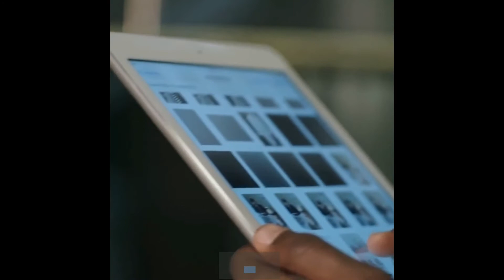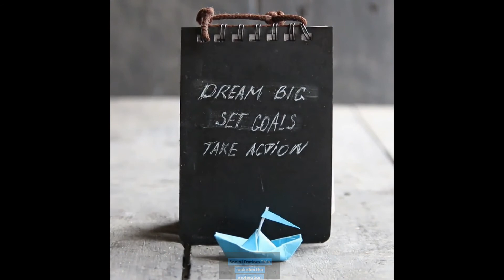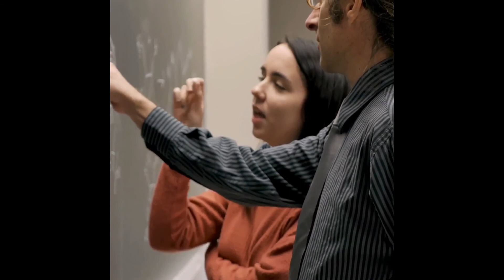MOTIVATION SUCCESS 2020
motivational,
motivational video,
motivational music,
motivational lizard,
motivation song,
motivational speeches,
motivational speaker,
motivation to study,
motivation music,
motivation video,
motivation workout,
motivational speech,
motivation remix,
motivation lyrics,
motivation audio,
motivation asmr,
motivation amv,
motivation army,
motivation about love,
motivation about life,
motivation alone,
motivation addicts,
a motivational,
a motivational speech on life,
a motivational movie,
motivation bangla,
motivation basketball,
motivation by normani,
motivation by kelly rowland,
motivation boxing,
motivation business,
motivation beat,
motivation breakup,
rbi grade b motivation,
no plan b motivation,
r&b motivational music,
m d motivation,
lil b motivation instrumental,
cardi b motivational song,
motivation compilation,
motivation clean,
motivation christian,
motivation confidence,
motivation channel,
motivation cover,
motivation commercial,
motivation canon,
studio c motivational speaker,
l i c motivation hindi,
nasty c motivation,
pimp c motivation,
p s c motivation,
studio c motivation,
ziffa c motivation,
c t fletcher motivation,
motivation dance,
motivation depression,
motivation discipline,
motivation dream,
motivation dj ghost,
motivation don't quit,
motivation dance tutorial,
motivation david goggins,
d motivational love,
md motivation,
d motivational,
d motivational video,
md motivational video,
md motivation status,
md motivational speech,
md motivation tik tok,
motivation eric thomas,
motivation exercise,
motivation english,
motivation et,
motivation en francais,
motivation eminem,
big e motivation,
k.e motivation,
wall e motivation,
e t motivational speaker,
e thomas motivation,
e t motivation,
motivation for kids,
motivation for success,
motivation for school,
motivation football,
motivation for women,
j f motivation,
f 16 motivation,
motivational video f,
f 35 motivation,
motivational speech f,
f.w taylor motivation theory,
f 22 raptor motivation,
f&m fun motivation,
motivation gym,
motivation god,
motivation gym music,
motivation goggins,
motivationgrid,
motivation grind,
motivation get up,
motivation gym video,
gym motivation,
gym motivation girls,
gym motivational speech,
gym motivational video,
motivationhub,
motivation hindi,
motivation hypnosis,
motivation hard work,
motivation hindi song,
motivation hard times,
motivation haters,
motivation hip hop,
h motivational speech,
triple h motivation,
triple h motivational speech,
kuch karna hai motivation,
atif h motivational,
triple h motivation workout,
m h motivation,
pyar kya h motivation,
motivation instrumental,
motivation is dead,
motivation inspiration,
motivation in bangla,
motivation is garbage,
motivation in hindi,
motivation islam,
motivation in life,
i motivational song,
i'm alone motivation,
i'm unstoppable motivation,
i.t motivation,
i movie motivation,
i'm a motivational speaker,
motivation jordan peterson,
motivation jim rohn,
motivation jtm,
motivation juicy,
motivation jocko,
motivation jeezy,
motivation just do it,
motivation jesus,
j's motivational corner,
juicy j motivation,
pcs j motivation video,
bani j motivation,
r j motivation,
miss juicy j motivation,
ll cool j motivation,
a p j motivation,
motivation kelly,
motivation kelly rowland clean,
motivation keep going,
motivation karaoke,
motivation kelly rowland remix,
motivation kobe,
motivation kelly rowland choreography,
motivation kelly rowland live,
dr k motivation,
coach k motivational speech,
m k motivation,
r k motivation,
h k motivation,
h k motivational speech,
g k motivation,
p k motivation,
motivation lil wayne,
motivation les brown,
motivation live,
motivation life,
motivation love,
motivation lion,
l motivational speech,
l motivational video,
o/l motivation,
2020 a/l motivation,
death note l motivation,
l.a.s motivation,
motivation madness,
motivation morning,
motivation movie,
motivation meditation,
motivation monday,
motivation music video,
motivation mix,
m motivational video,
m motivation song,
m motivational speech,
motivation normani,
motivation normani live,
motivation normani dance,
motivation never give up,
motivation normani remix,
motivation normani reaction,
motivation normani audio,
motivation normani clean,
sree vrigu n motivation,
r n motivational talks,
shree vrigu n motivation,
swimming and motivation,
r n motivational stories,
r n motivational speaker,
success and motivation,
krishna o n motivation,
motivation on life,
motivation obsession,
motivation on love,
motivation on success,
motivation oprah,